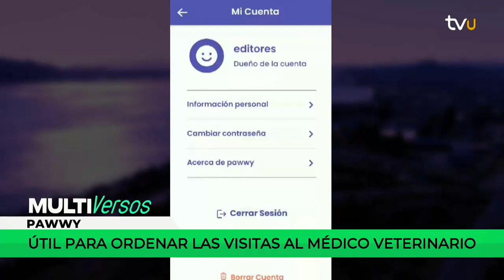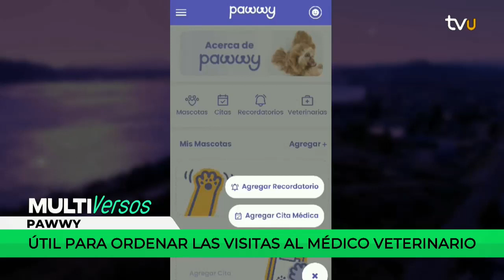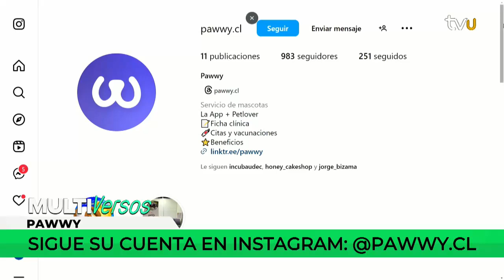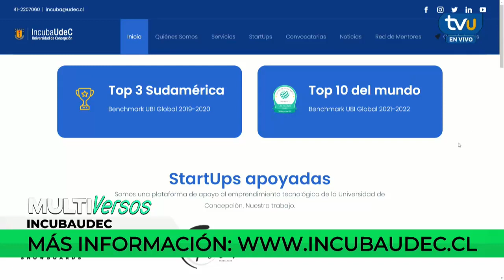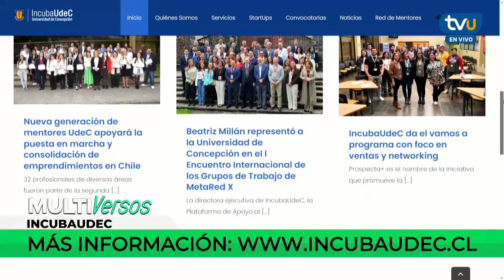Pawwy, la aplicación que permite mantener en orden la ficha médica de las mascotas